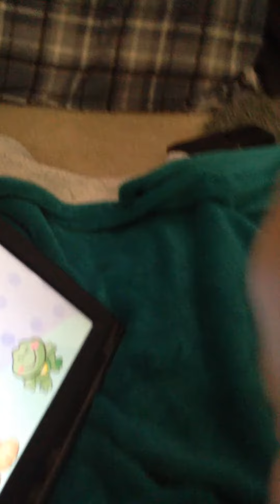June 13, 2017